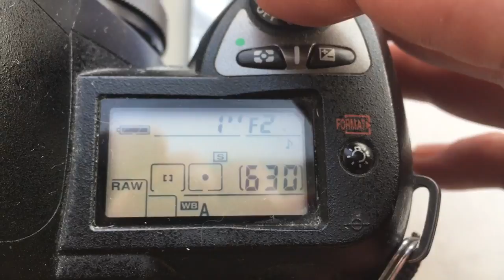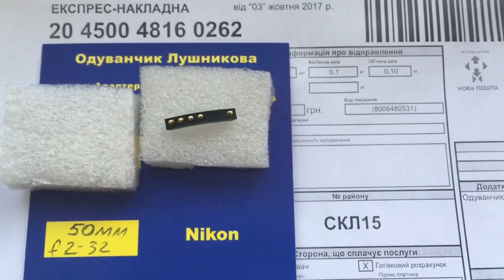Для Василия С.